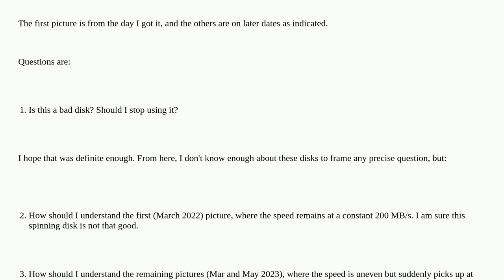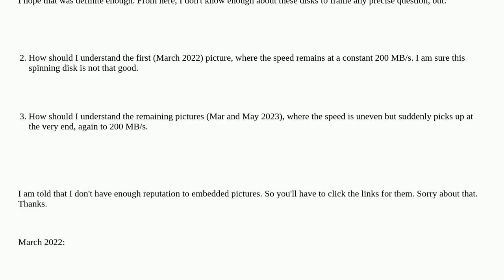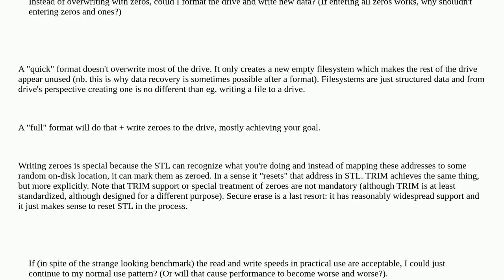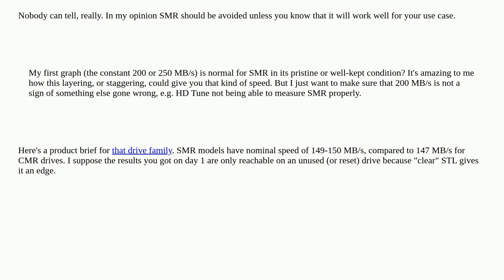Strange HD Tune benchmark for Western Digital WD20SPZX (2.5" 2-TB hard disk)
A special thanks goes out to the community

  performance hard-drive